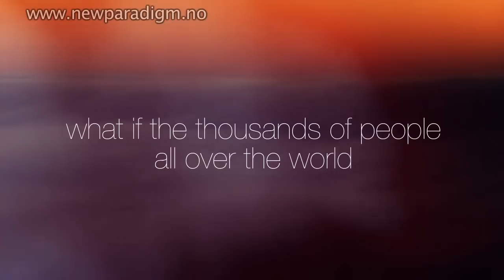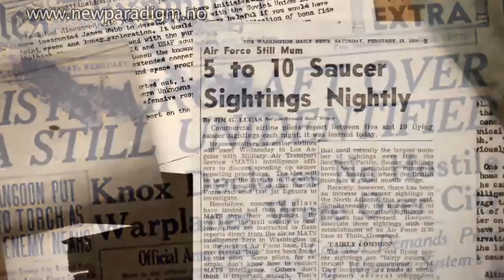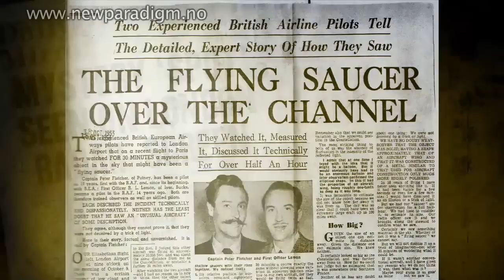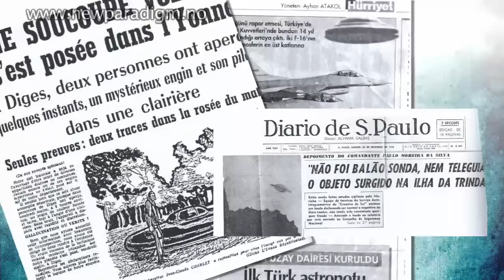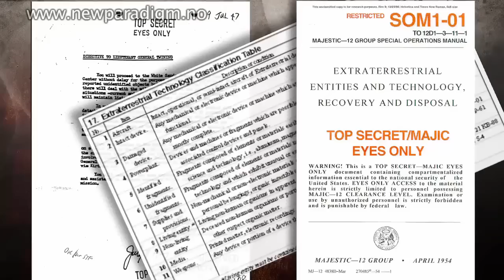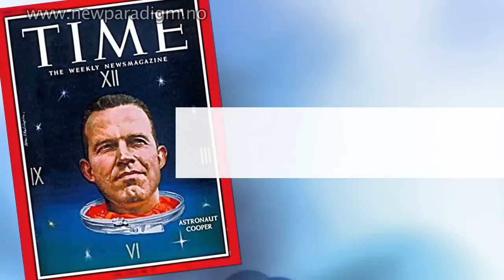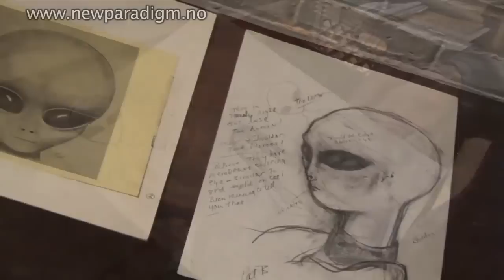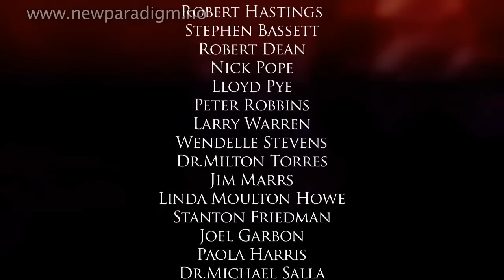The Day Before Disclosure - 720p HD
The push for disclosure of UFO's and their technology to everyone.
A Film by Terje Toftenes, Troll, Ragnhild Loken with New Paradigm Films
Videos which are, or contain copyrighted material which use in accordance with US Copyright Law 17 U.S.C. Section 107 "Fair Use" is allowed for the purposes of criticism, commenting, news reporting, teaching, and or research and is not an infringement of copyright.